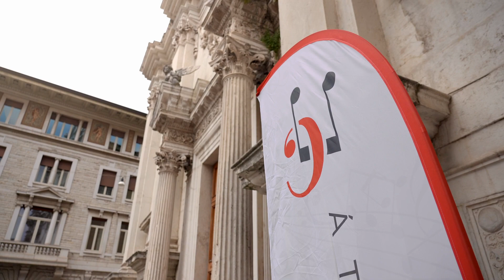Sguardo sui Tre Giorni di "Università Canta"